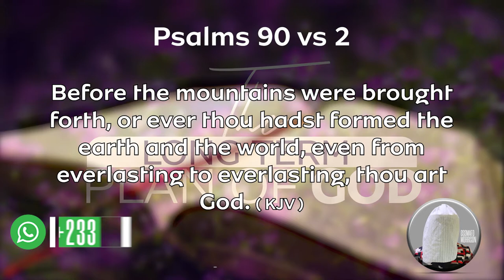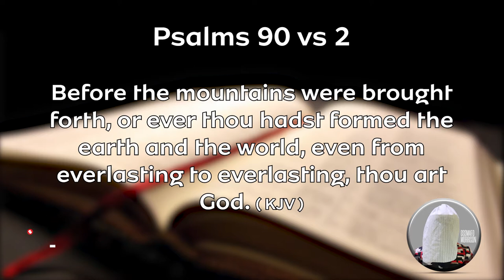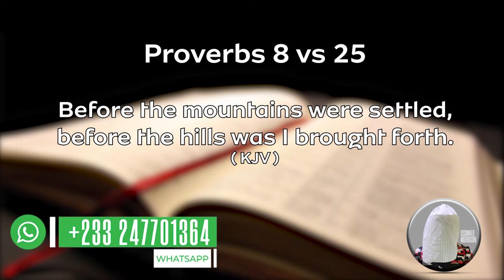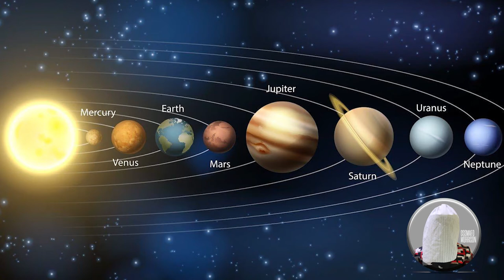THE LONG TERM PLAN OF GOD (PART ONE)